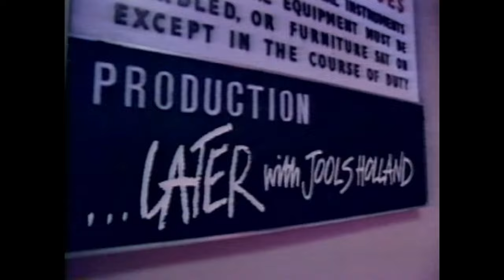Chris Isaak and Silvertone - 3 songs on Brit. tv - Jools Holland - live - 5/27/95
One of the band's best European appearances on live tv in the 1990s.  Hershel didn't have a work visa yet--he'd been with the band for only a month--so another guitar player filled in.  If anyone knows who he is, please comment.  Thanks.

0:00 intro
1:17 Goin' Nowhere
4:25 Aretha clip
5:27 interview
8:15 Shadows clip
9:49 Graduation Day
13:30 I Believe

Elvis Costello was also a guest on the show that night; he's responsible for that incredible Aretha Franklin clip.